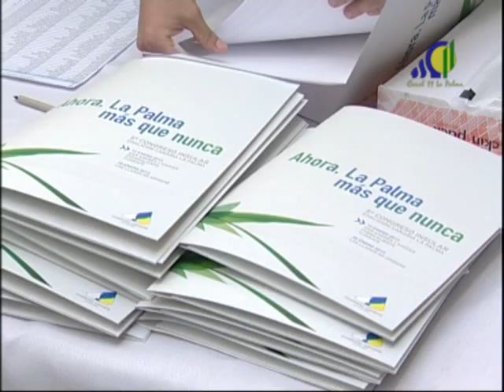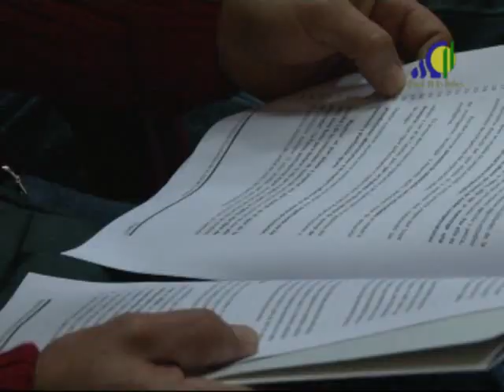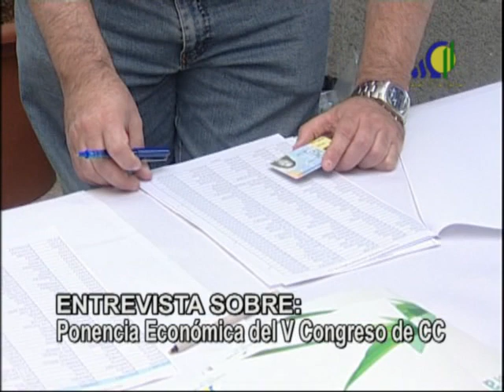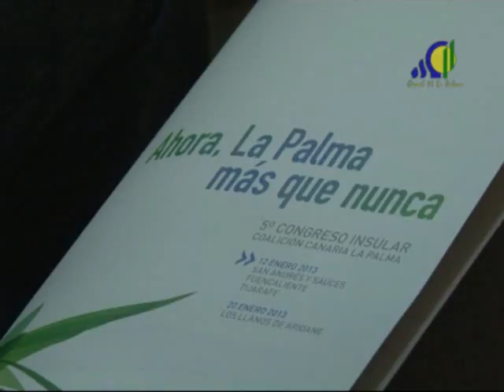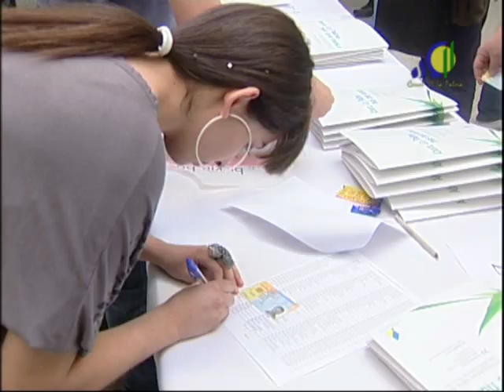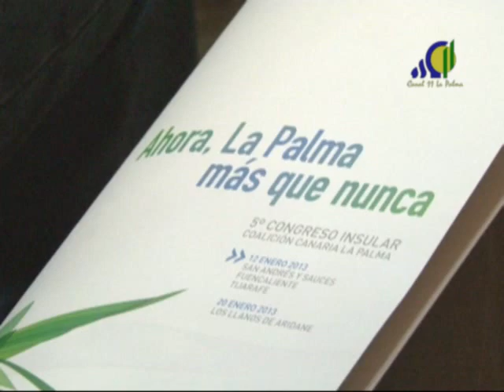ENTREVISTA Juan R. Rodríguez Marín Ponencia Económica.mp4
Crónicas del Campo Palmero les ofrece una entrevista sobre la ponencia políticas económicas de la Isla de La Palma, en el marco del V congreso de Coalición Canaria (CC).
El ponente, Juan Ramón Rodríguez Marín,  nos explica cual es el modelo económico que quiere CC desarrollar para el próximo futuro. Rodríguez Marín, desentraña las políticas para los distintos sectores estratégicos  como  la agricultura, la ganadería  y la pesca. También se refiere a otros sectores que complementan al sector primario como es el turismo rural, las industrias de agro transformación, etc Además tratamos sobre una simplificación normativa de las administración, un avance en el status de Canarias y La Palma en particular, mediante un REF adaptado y una fiscalidad nueva, etc.